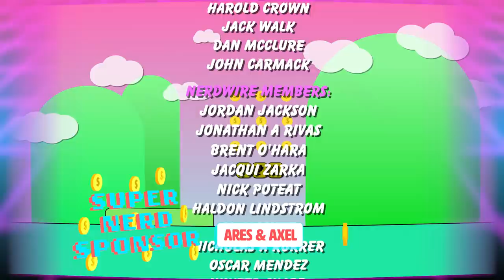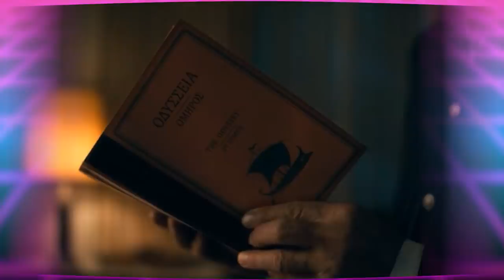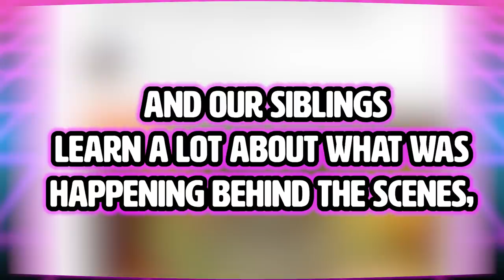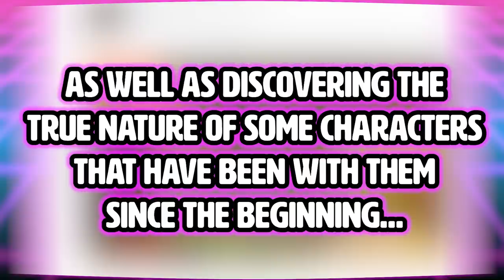The Umbrella Academy Season 3: What to Expect! (Predictions & Sparrow Academy Origins Explained!)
The Hargreeves may have Handled the Handler, restored the Time Commission, and prevented the apocalypse, but they once again have botched the timeline. Season Two left us just as confused as these adopted siblings, and we have a LOT of possibilities when it comes to what’s in store for them in season three. What’s up, guys? I’m Kris Carr, and today I’m talking to you about what to expect in Season Three of The Umbrella Academy.